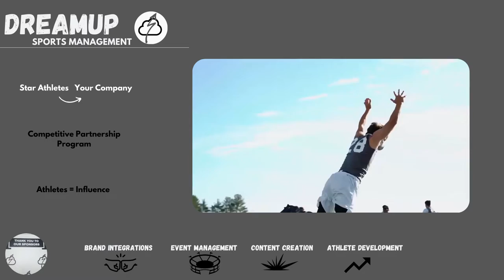DreamUp Partnerships Trailer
Want to become a DreamUp Sports Partner at one of our nationally run events?
We support any brand integrations at the professional (NFLPA) and collegiate (NIL deals) level!

Dream Big, DreamUp!